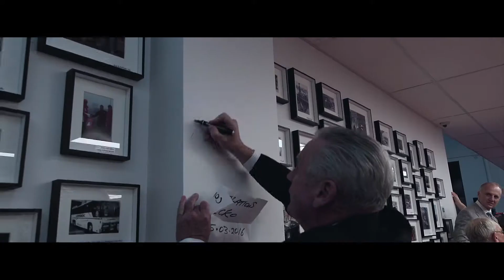Lorbek Luxury Cars Launch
Event coverage of the opening of the new Lorbek Luxury Cars dealership located in Port Melbourne